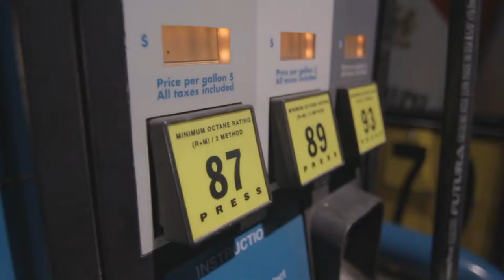Coming Food Shortages & Hyperinflation | Putin's War Starts Global Hunger, Destabilizing Countries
Putin's War Risks More Global Hunger, Destabilizing Poor Countries.

Biden administration discusses how to tackle wheat shortage.

Any solution to manage the wheat supply will cost billions.

President Joe Biden and leaders of the United States' leading allies are exploring how they can prevent Russia's invasion of Ukraine from causing an increase in global hunger as war increasingly disrupts the supply of wheat and other goods from a region known as one of the world's breadbaskets.